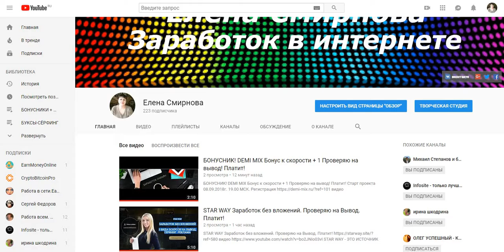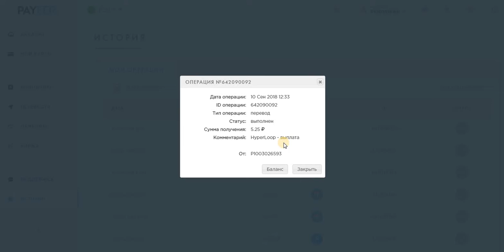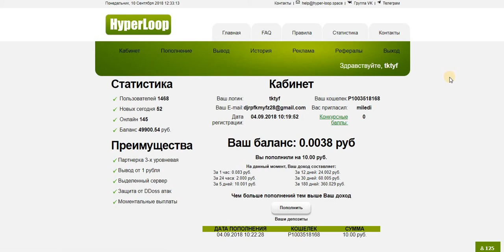HyperLoop - Ваш надежный партнер! И снова вывод! ПЛАТИТ!!!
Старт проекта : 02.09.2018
окупаемость за 5 дней - 20% в сутки
3-х уровневая реф. программа: 6% 3% 1%
Платежные системы PAYEER
Мин. сумма вклада: 1 руб. I Мин. сумма вывода: 1 руб
Макс сумма вклада - 10000 руб